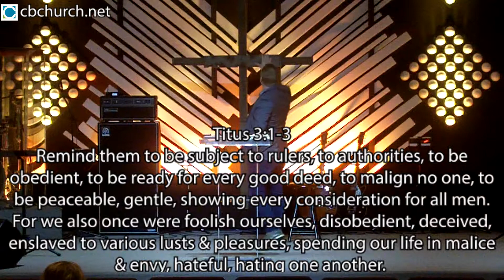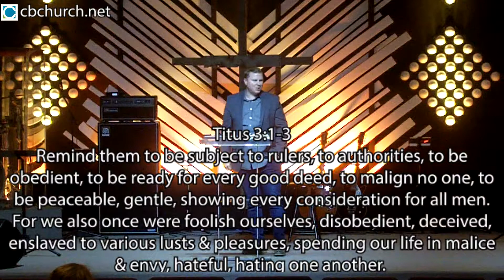Be Faithful (part 4) 1 Timothy 2:1-8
How do we effectively evangelize the lost around us? It may surprise you to know the most powerful weapon we have in the battle to win souls for our King, Jesus, is employed long before the Gospel comes out of our mouths. Join us in our sermon series, "Be Faithful: A study through 1 Timothy" as we look at how to pray for the lost. (originally preached 7/21/2019).